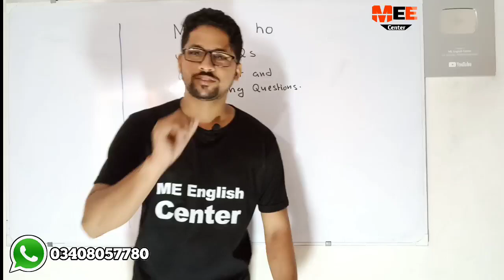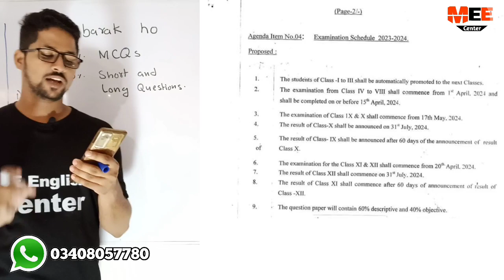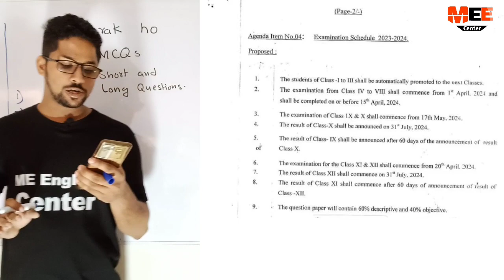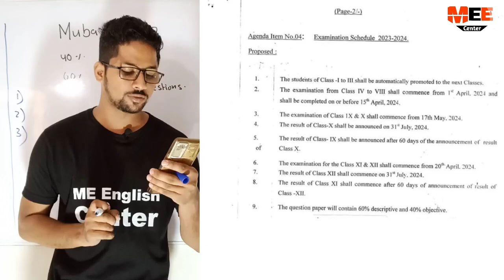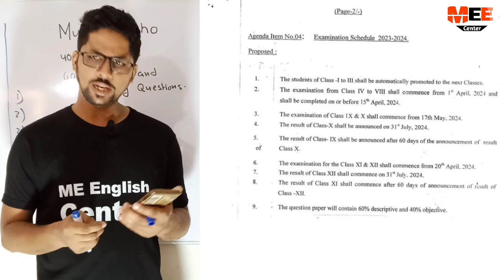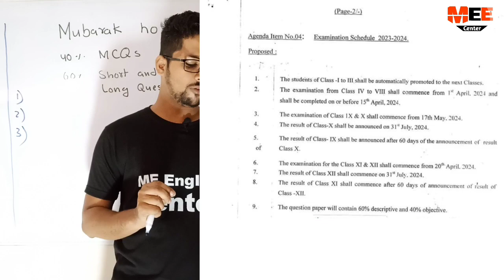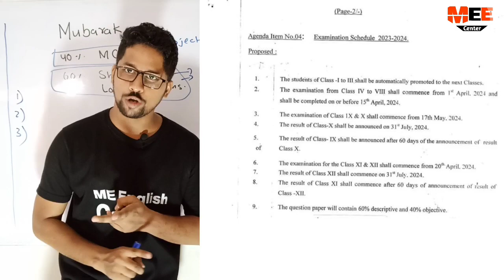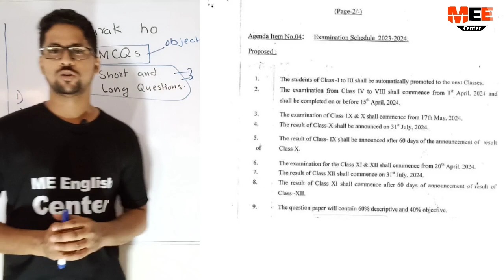2024 Board Exam new Dates | 40% MCQs and 60 % descriptive Questions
2024 Board Exam new pattern | 40% MCQs and 60 % descriptive Questions